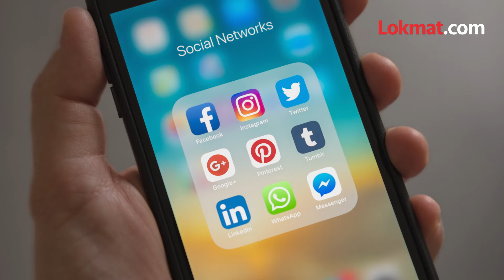बलात्कार,अ‍ॅसिड हल्ला आणि हत्या.. पश्चिम बंगालमधलं ते प्रकरण पुन्हा चर्चेत का? SP2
Crime Mystery : बलात्कार,अ‍ॅसिड हल्ला आणि हत्या.. पश्चिम बंगालमधलं ते प्रकरण पुन्हा चर्चेत का? 42 वर्षापासुन न्यायाची प्रतिक्षा.. |